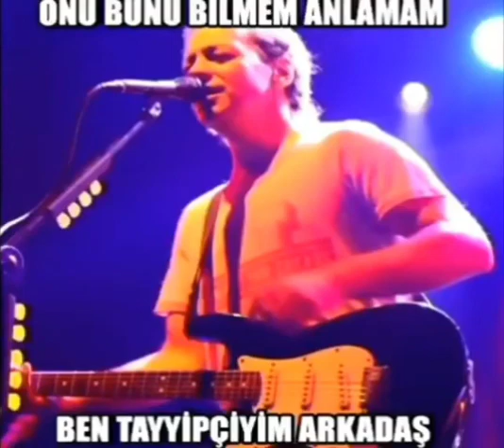Onu bunu bilmem anlamam ben tayyipçiyim arkadaş 1 saat